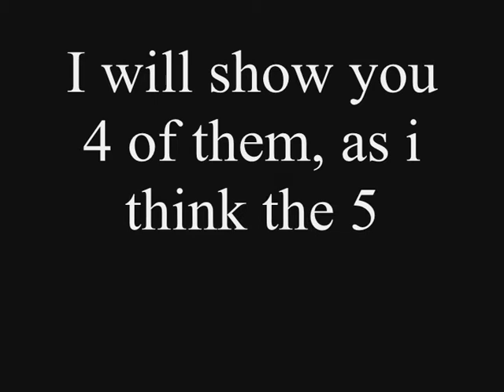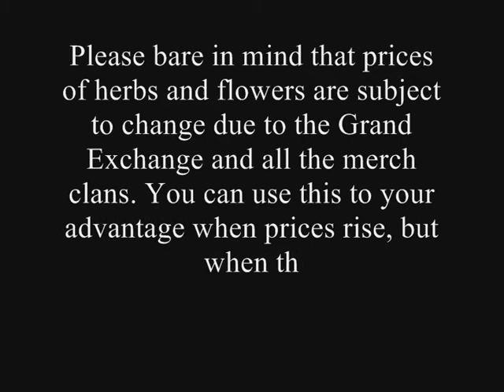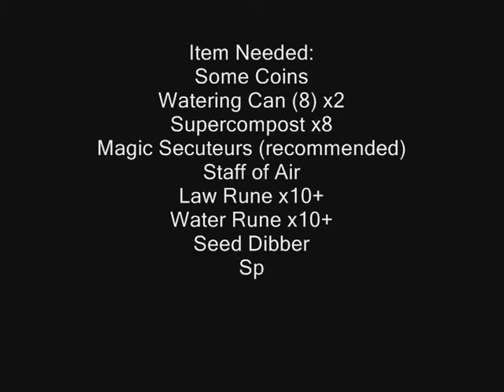How to make millions of gp from Farming Part 1